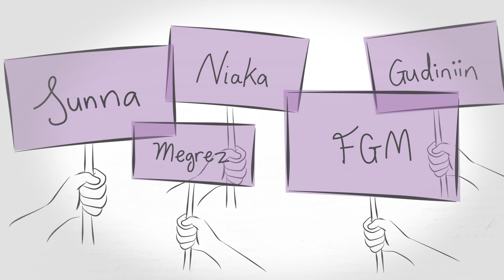Hoe moeten we praten over meisjesbesnijdenis?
Vanuit het perspectief van een van de vrouwen om wie het gaat, laat deze Engelstalige video zien hoe we meisjesbesnijdenis, of vrouwelijke genitale verminking, bespreekbaar kunnen maken.

De video is gemaakt door het Europese netwerk End FGM (Female Genital Mutilation)

Kijk voor meer informatie over de expertise van Pharos op het gebied van meisjesbesnijdenis/vgv op onze